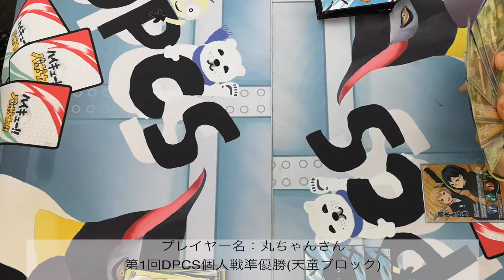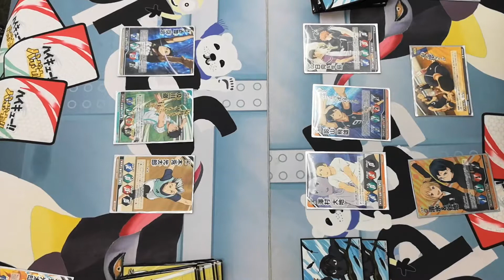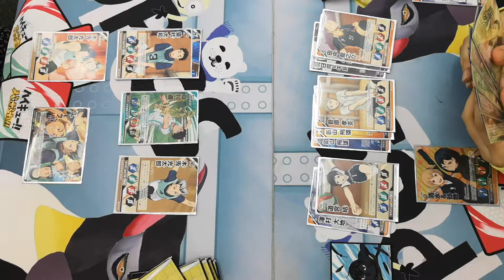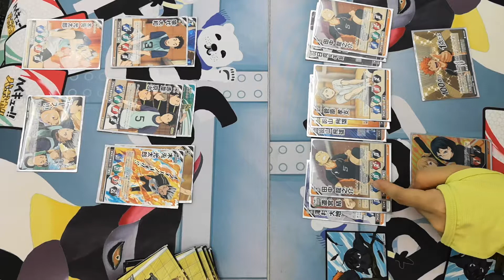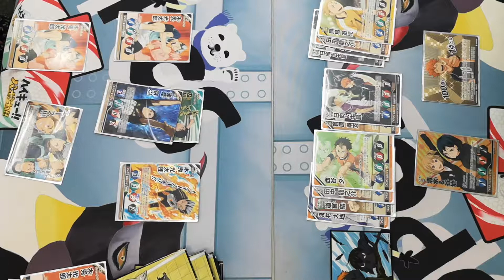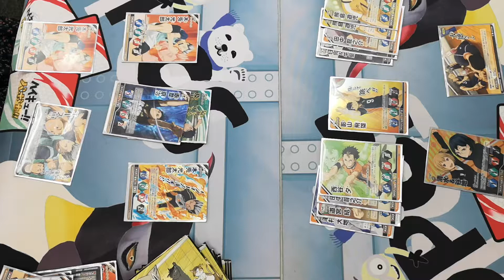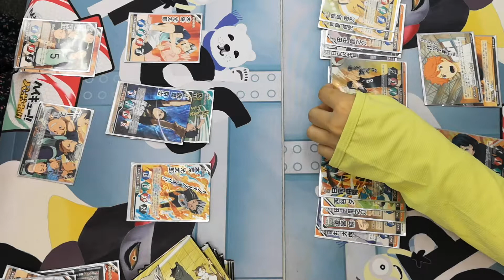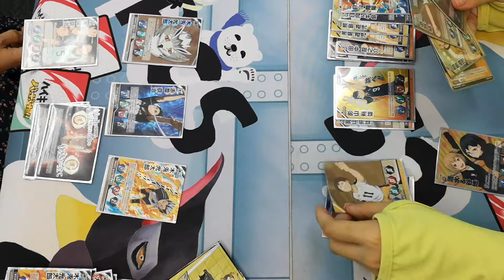第1回聖地でバボカ交流会!!その２梟谷学園vs烏野条善寺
プレイヤー
右：まるちさん(烏野条善寺)
左：丸ちゃんさん(梟谷学園)